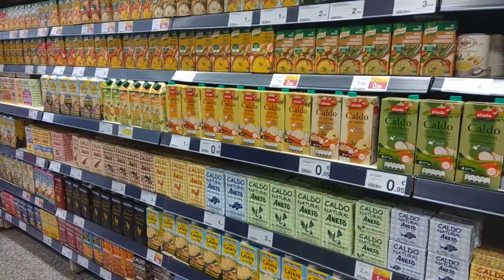CÓMO COCINAR ROMANESCO O ROMANESCU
El romanesco ha sido nuestro descubrimiento de los últimos meses. Un alimento muy versátil y con un sabor muy especial, a caballo entre la coliflor y el brócoli.
El romanesco, además, es una verdura con multitud de propiedades y beneficios para la salud.

Te proponemos dos formas de hacer el romanesco muy diferentes: salteado y rebozado. ¡Indícanos qué versión te gusta más en los comentarios!

Romanesco rebozado

Con pimienta negra, perejil, cerveza tostada, sal, huevo, cúrcuma, harina, levadura, una cebolla picada.

Limpiamos y cortamos los ramilletes del romanesco, lo conocéis al vapor con un poco de sal y mientras vamos a preparar el rebozado especial con un huevo, un vaso de harina, cúrcuma, un sobre de levadura y la cebolla bien cortada, pimienta negra, perejil y la cerveza. Lo batimos bien con la batidora para que la textura quede homogénea.

Sumergimos cada ramillete ya cocido de romanesco en el rebozado y echamos a la sartén a fuego alto, retiramos sobre un papel absorbente para que eliminé el exceso de aceite.

Me parece han unas deliciosas alitas de pollo estilo Kentucky pero mucho más ricas y sabrosas

Romanesco salteado con ajos y almendras

Necesitamos almendras, limón, ajo, 2 cayenas

Limpiamos y cortamos los ramilletes del romanesco, lo conocéis al vapor con un poco de sal y mientras vamos a preparar el salteado.

Ponemos un chorrito de aceite en una sartén y echamos la cayena a fuego medio alto coma añadimos las almendras el ajo y sofreímos unos minutos el romanesco ya cocido coma lo vamos a desmenuzar un poco para que se mezcla con todos los ingredientes y cuando la almendra este dorada sacamos, añadimos un chorro de jugo de limón y a disfrutar.